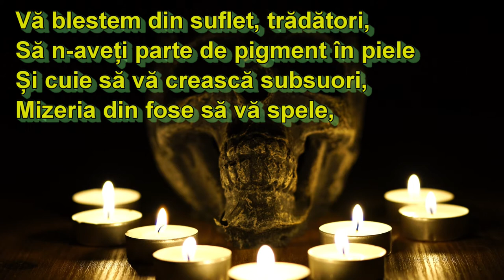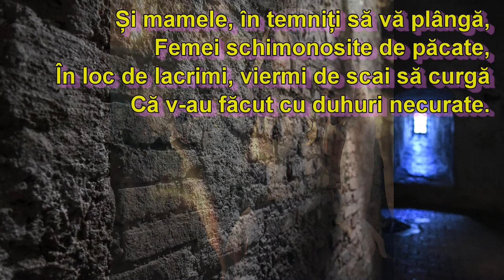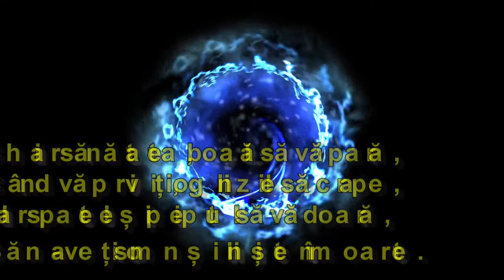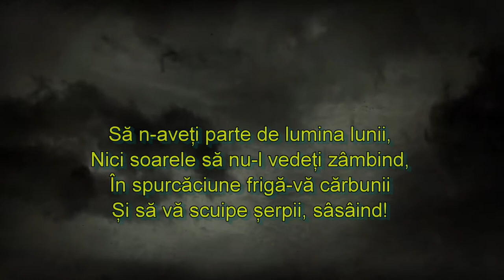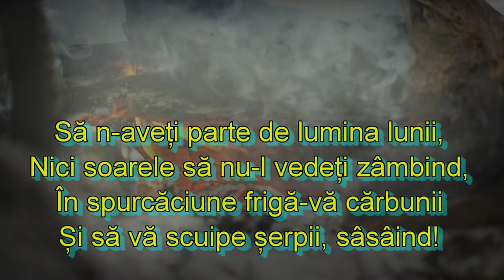Blestem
septembrie 2020